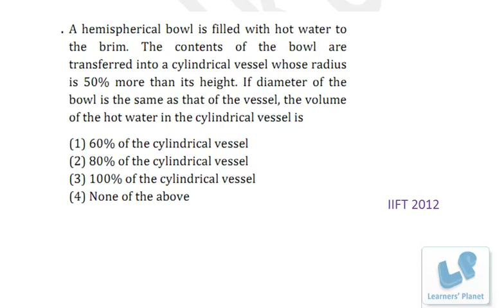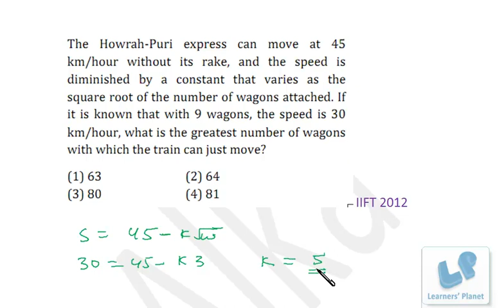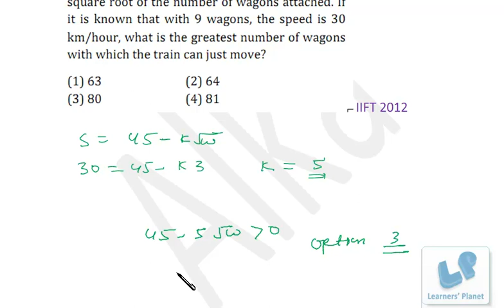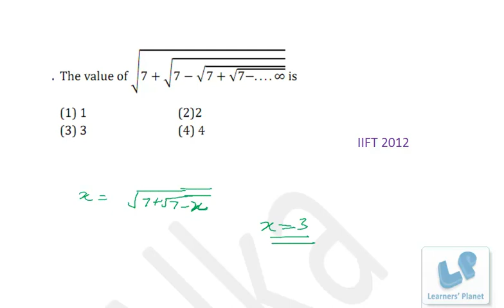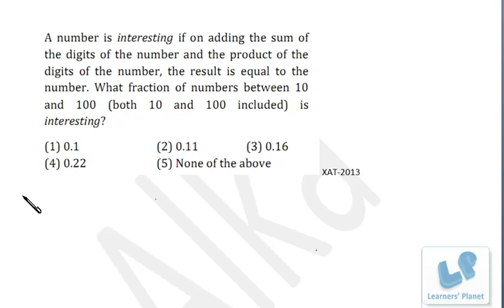Challenging Math Problems 5